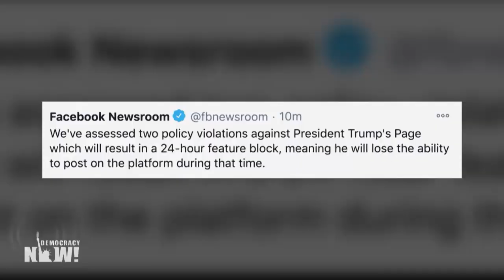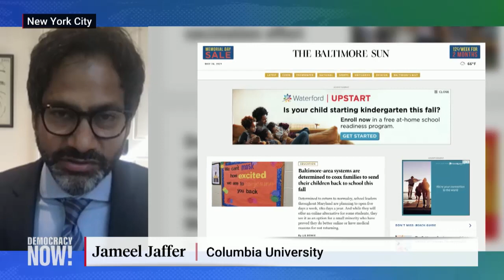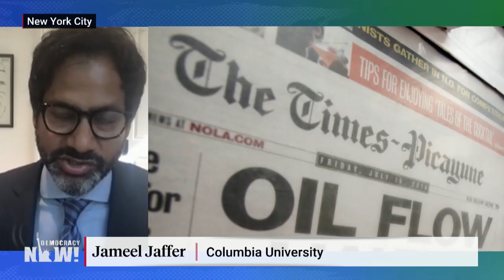Facebook Bans Trump for 2 Years, But Its Design Still Marginalizes Key Voices in Public Discourse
Social media giant Facebook has announced it has suspended former President Donald Trump’s account until at least 2023. He was initially suspended from the platform for comments to supporters who stormed the U.S. Capitol on January 6 and is permanently banned on Twitter. Facebook’s move could have implications for other world leaders who use Facebook, like Brazilian President Jair Bolsonaro and Indian Prime Minister Narendra Modi. Jameel Jaffer, director of the Knight First Amendment Institute, said he is not sure the decision struck the right balance for protecting free speech but is defensible because Facebook “has a responsibility to ensure that the people using its platform aren’t using it to undermine democracy or incite violence.” But he argues the much bigger issue is Facebook’s engineering and design decisions, such as ranking algorithms, which really determine which speech gets heard or marginalized.